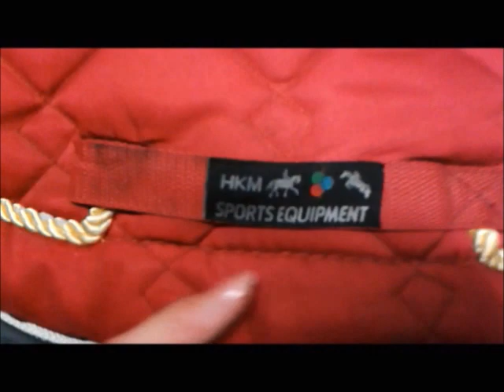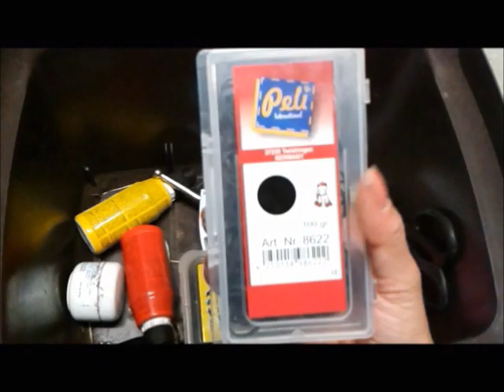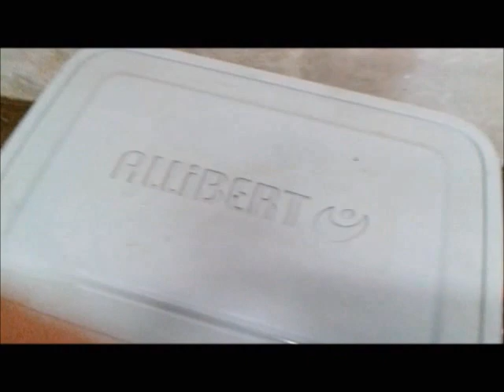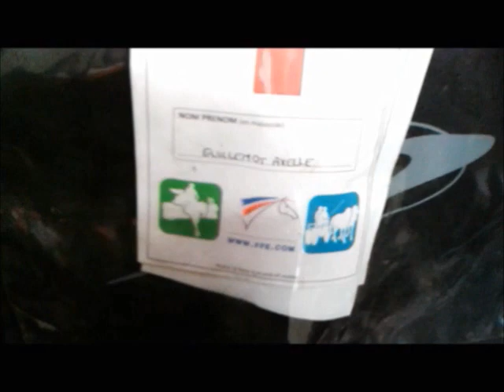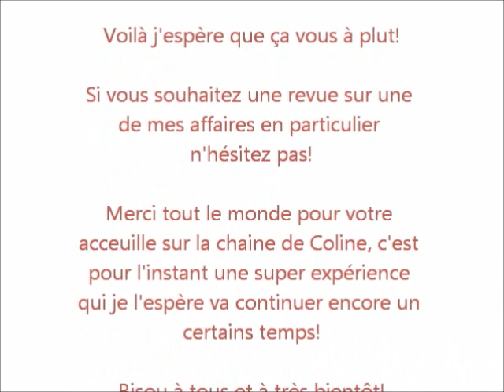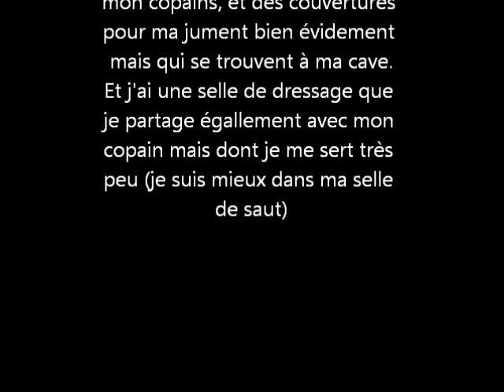[Axelle] Toutes mes affaires d'équitation...ou presque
Ouai je sais j'ai pas beaucoup de tapis pour ma belette XD j'en aurais bien plus si j'étais pas aussi exigeante mdr